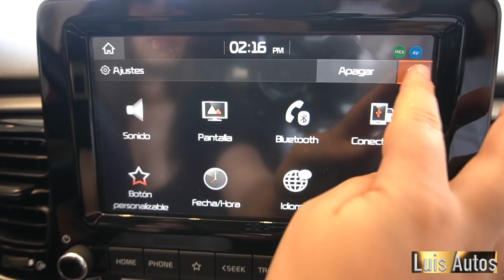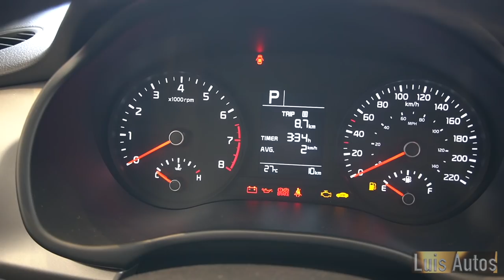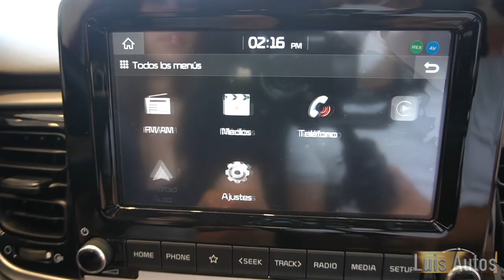Kia Rio Hatchback 2021 LX Versión básica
LX TM             $288,900
LX TA              $303,900  Video
EX MT             $325,900
EX AT              $325,900
EX PACK AT   $353,900
S PACK MT    $368,900